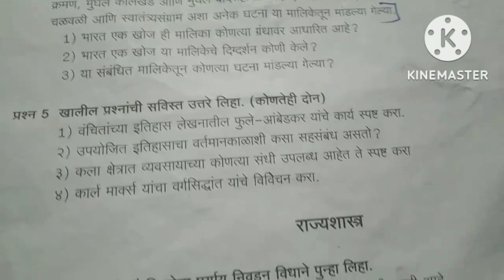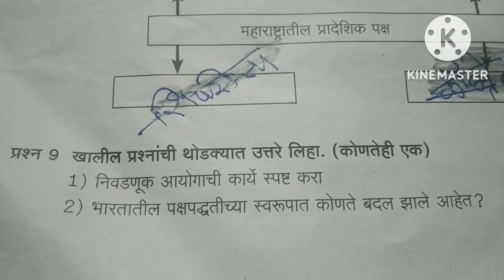रयत शिक्षण संस्था सातारा इ.१०वी रयत गुरुकुल प्रकल्प २०२२-२३ विशेष सराव परीक्षा विषय : इतिहास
रयत शिक्षण संस्था सातारा इ.१०वी रयत गुरुकुल प्रकल्प २०२२-२३ विशेष सराव परीक्षा  विषय : इतिहास व राज्यशास्त्र

1) रयत शिक्षण संस्था सातारा कर्मवीर विद्याप्रबोधिनी रयत गुरुकुल प्रकल्प २०२२-२३ विशेष सराव परीक्षा इयत्ता दहावी विषय : गणित भाग-2

2) रयत शिक्षण संस्था सातारा इयत्ता दहावी प्रथम सराव सत्र परीक्षा 2 विषय गणित भाग-2

3) इयत्ता दहावी प्रथम सत्र परीक्षा 2 विषय गणित भाग-2

4) Rayat Shikshan Sanstha Satara Rehearsal First Semester-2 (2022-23)

5) 10th standard fist semester exam

6) Rayat Shikshan Sanstha first semester exam 10 class

7) Rayat Shikshan Sanstha Satara Rehearsal First Semester-2 Questions papers Maths part 2

8) iyatta dahavi board question papers

9) रयत शिक्षण संस्था सातारा गुरुकुल सत्र सराव परीक्षा प्रश्नपत्रिका सन 2022-23

10) रयत गुरुकुल प्रकल्प

11) Rayat Shikshan Sanstha gurukul prakalp 2022-23 math part 2

12) रयत शिक्षण संस्था सातारा इ.१०वी रयत गुरुकुल प्रकल्प २०२२-२३ विशेष सराव सत्र परीक्षा-१ विषय : विज्ञान (Math part 2)

13) कर्मवीर विद्या प्रबोधिनी रयत गुरुकुल प्रकल्प इयत्ता दहावी

इयत्ता दहावी विशेष सराव परीक्षा विषय गणित भाग-2

रयत गुरुकुल प्रकल्प Math part 2

रयत शिक्षण संस्था सातारा math part 2

10th Rehearsal exam subject Math part 2